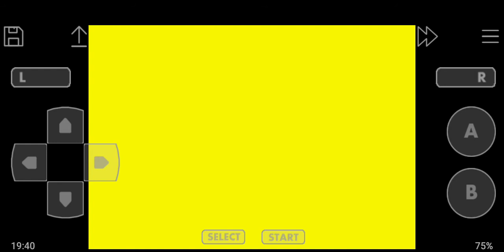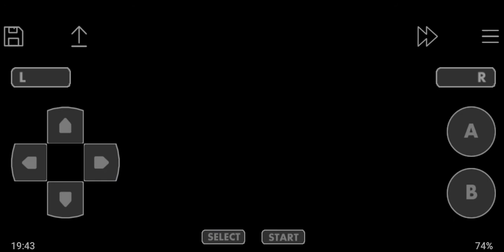Mario and Luigi Superstarsaga part 20 [Blind] Oppening the way to Cackletta and the Beanstar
In this part we will open the way to Cackletta and the Beanstar.